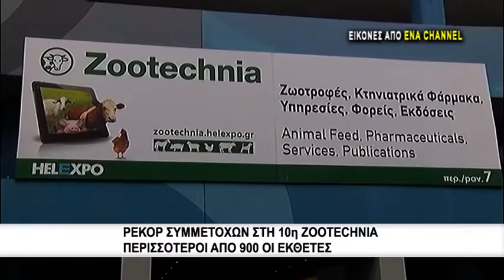Ρεκόρ Συμμετοχών στη 10η Zootechnia περισσότεροι από 900 οι εκθέτες